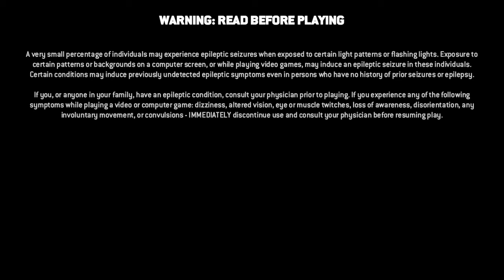For Honor Aramusha Brawl - And I thought I had seen the last of toxicity in For Honor